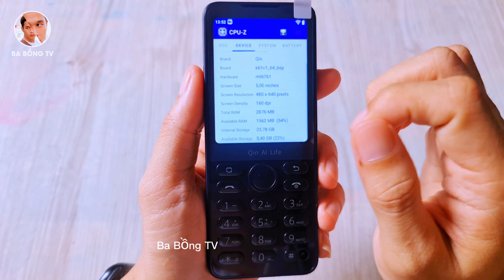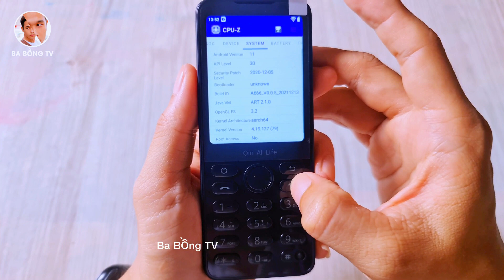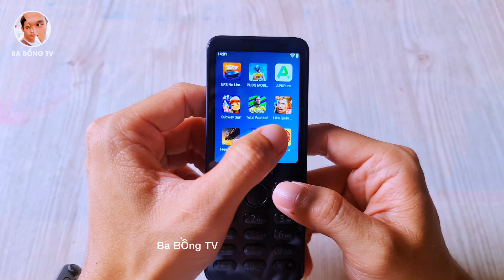Xiaomi Qin F21 Pro Quá Tuyệt Vời Cho Một Chiếc Điện Thoại Bàn Phím Chạy Android